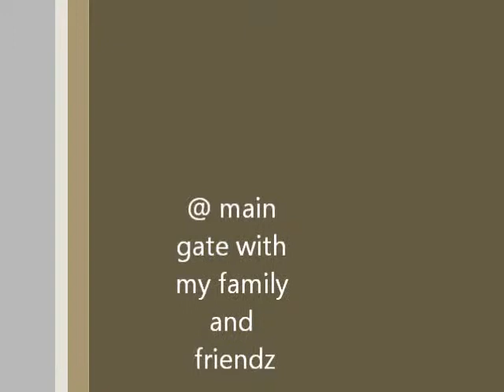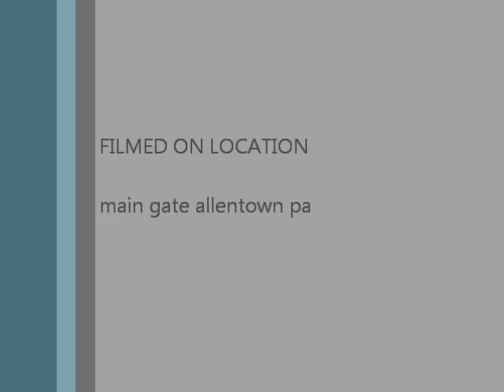Me & Fam @ MainGate